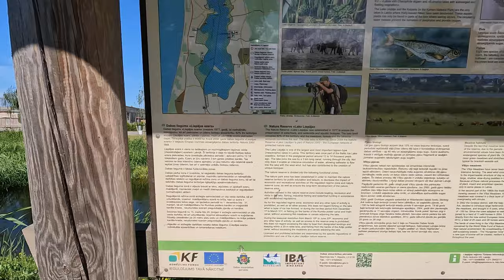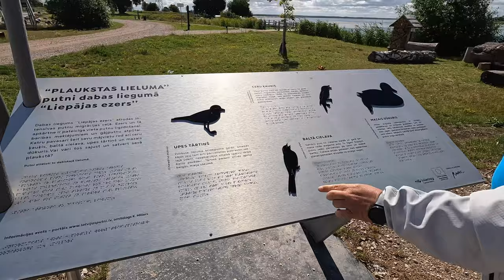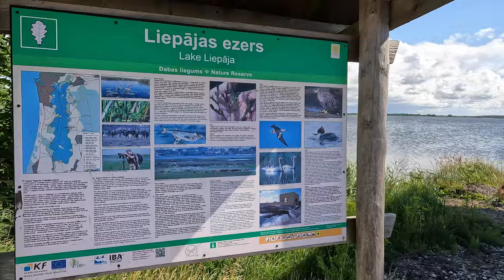Relax music and hiking, Lake Liepaja, Latvia - Relax and travel together with music - 4K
Dabas taka Latvija, Pažintinis takas Latvijoje, trails in Latvia

EN- Lake Liepāja is a lagoon created by the receding Baltic Sea. The lake and surrounding meadows are included in the nature reserve “Liepājas Ezers” and is a “Natura 2000” protected area of European significance because of nesting and migratory birds that can be found there. Included in the list of protected bird species are 27 nesting bird species, 10 winter bird species and 50 bird species that feed here during migration.

Lake Liepāja is also a popular fishing and recreation spot. The Trade Canal links it to the sea with boat and paddleboat rentals available. There are two birdwatching towers by the lake – one is at the end of Lauku Street and the other is on the dam created on Zirgu Island.

There is an almost 1 km long boardwalk at the end of Lauku Street that leads to a birdwatching tower in the Lake with a 10-metre high viewing platform to enjoy the surrounding scenery. A bicycle stand is located at the beginning of the boardwalk, right next to the parking lot.

The birdwatching tower on Zirgu Island can be reached by a kilometre-long gravel footpath. The dam on which the birdwatching tower is built reaches almost to the middle of the lake. Zirgu Island Nature Trail has some boardwalk paths, two viewing platforms on the lake, picnic spots as well as outdoor gym equipment. A spacious parking lot is located tht he beginning of the Zirgu Island Nature Trail.

LT - Unikalus lagūninio tipo ežeras, susiformavęs pamažu atsitraukiant Baltijos jūrai. Ežeras ir aplink jį plytinčios pievos yra įtrauktos į gamtos draustinio teritoriją. Liepojos ežeras yra svarbi paukščių migracijos ir perėjimo vieta.

Palei ežerą stūkso du paukščių stebėjimo bokšteliai. Šio ežero vardą dėl didelio jo žuvingumo puikiai žino meškeriotojai, atvykstantys į šį ežerą pažvejoti net iš kaimyninių šalių. Liepojos ežerą su jūra jungia prekybos kanalas, kuriame įsikūręs ne vienas baidarių, valčių ir katamaranų nuomos punktas.

Zirgų sala yra didžiausia iš penkiolikos Liepojos ežero salų. Zirgų salos gamtinis pėsčiųjų takas – mediniai lieptai, dvi apžvalgos aikštelės ežere ir paukščių stebėjimo bokštas. Miesto svečius ir liepojiškius šis takas veda pro įvairius dekoratyvinius augalus, lauko treniruoklius ir poilsines aikšteles.

Vasarą ant ežere plaukiojančios scenos vyksta gyvos muzikos koncertai, kurių pavadinimas “Liepāja Lake Music”.